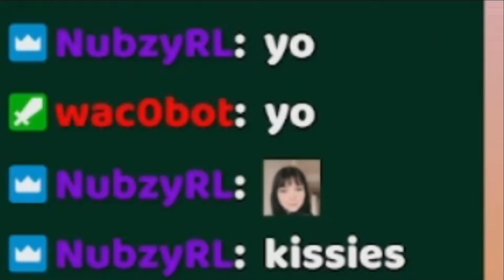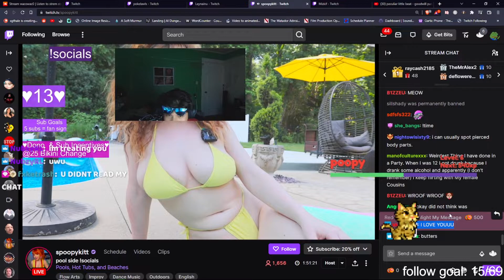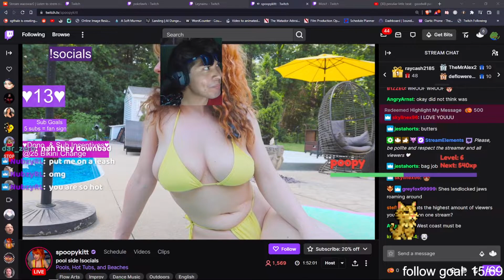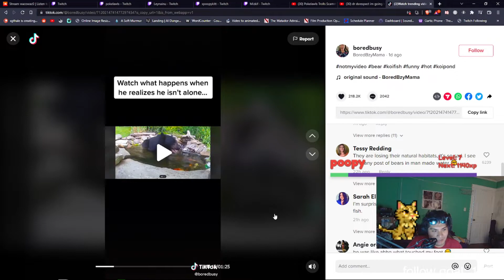clips that make you go HUH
short bc I'm lazy :)

If you guys enjoyed the video be sure to smaaaassh the 👍 Like butto, Comment what you enjoyed🙂,  and Subscribe to join the wolf pack!🐺🐺 And turn on 🔔 Bell Notifications to bne notified when im notifying for when I post new videos! 😈😈😈